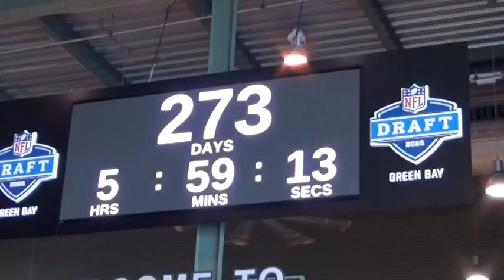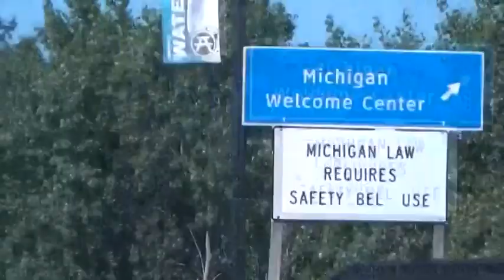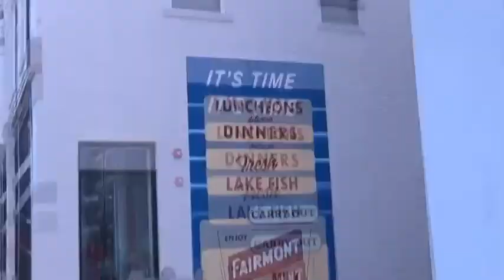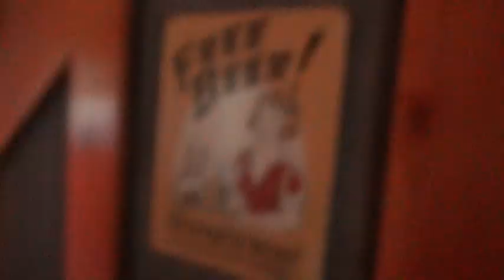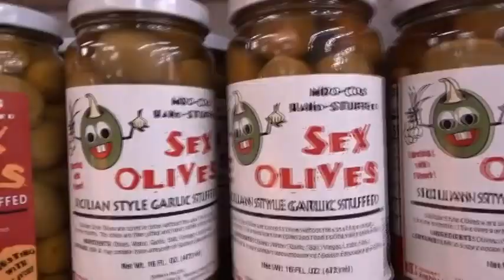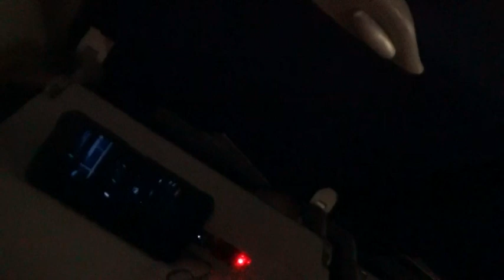Big Ounce visits Michigan and Wisconsin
this was a fun excursion, I hope you enjoy the video as requested by the polls